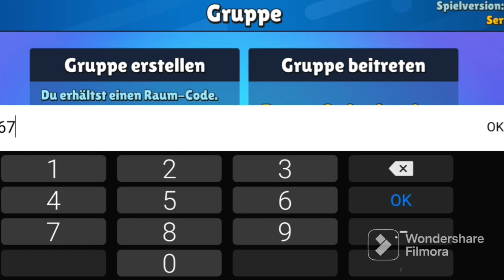Trete niemals dieser Geheimen Lobby bei❌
dies Lobbys sind einfach nur ein Rätsel